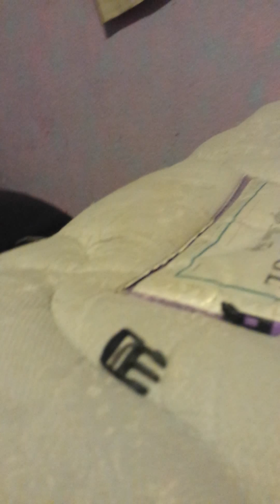A kind of challenge